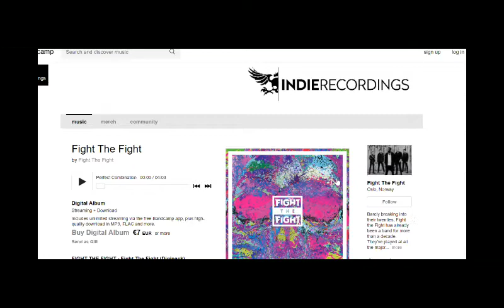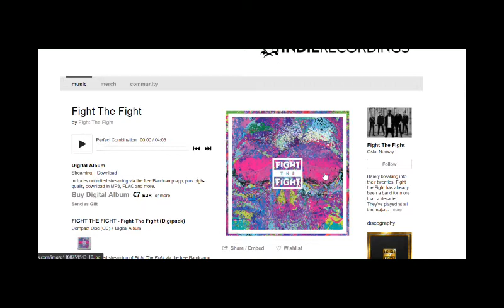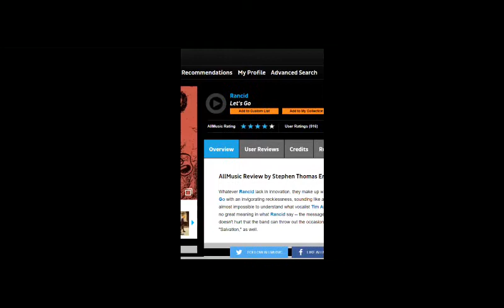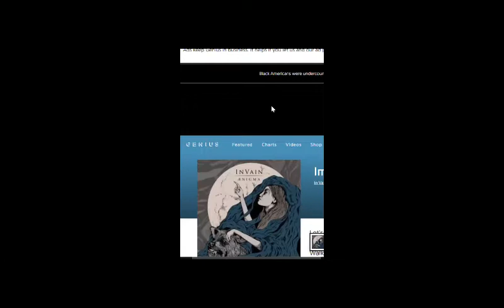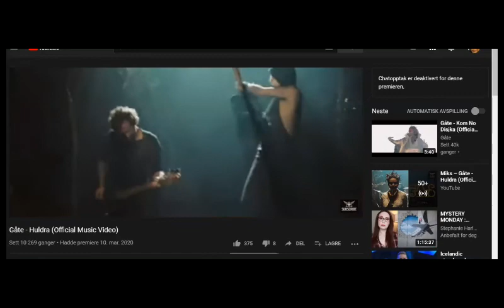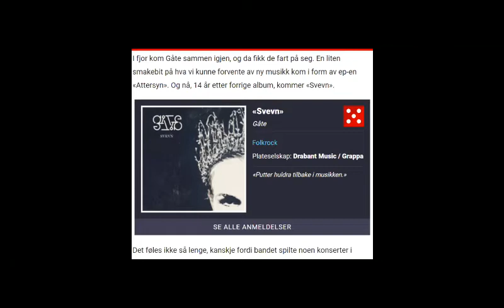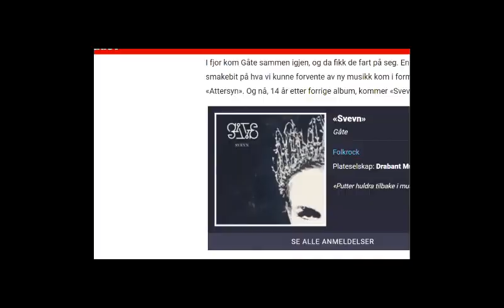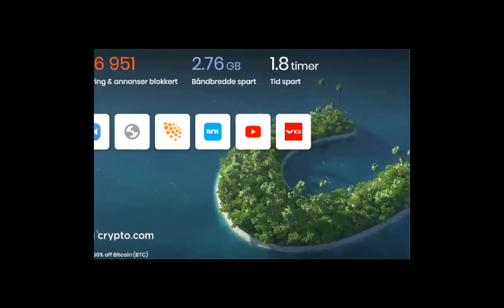#2020 Meltdown feat. MPM Political marketing in Music, fight the fight, invain, napalm death, etc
Marton Hartvig and myself discuss the connotations in Album covers for Norwegian Music. Now, the markets are changing, which direction are we heading in? This is useful to bands, and anyone whom wants to buy the music. Other bands mentioned are Suffication, Gåte, Rancid, and Sex Pistols.

Get involved by leaving a comment. We love feedback.